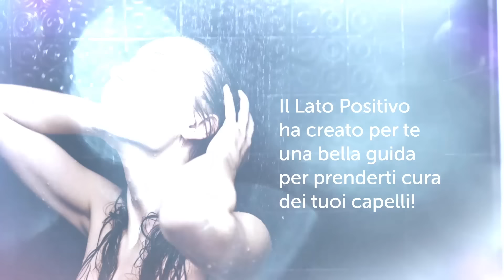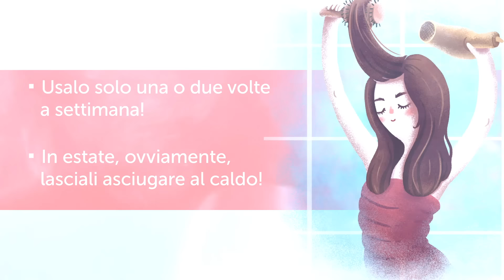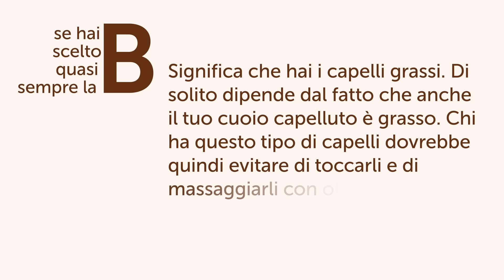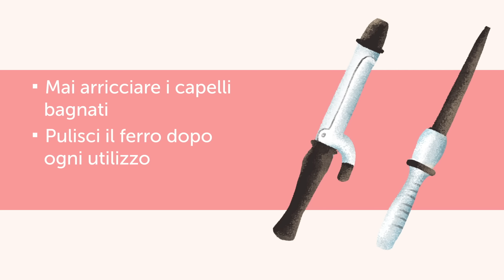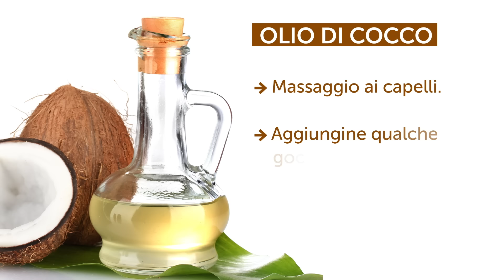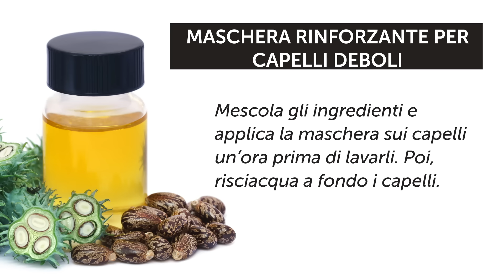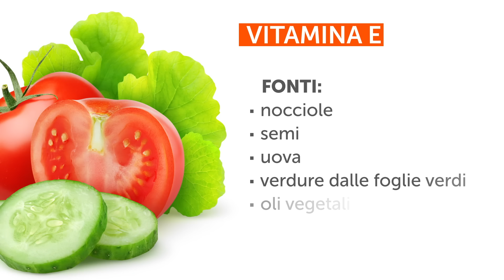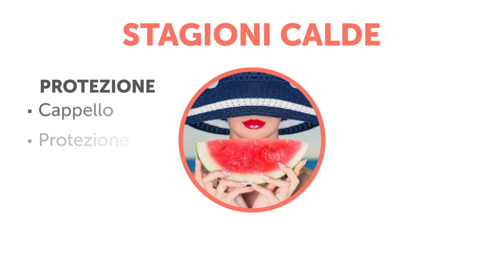10 Semplici Trucchi che Ti Faranno Crescere più in Fretta i Capelli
Capelli magnifici, folti e luminosi sono il desiderio più profondo di quasi tutte le donne. La cosa più importante è prendersene cura, per renderli morbidi, folti e setosi. Ecco una fantastica guida su come prenderti cura dei tuoi capelli!